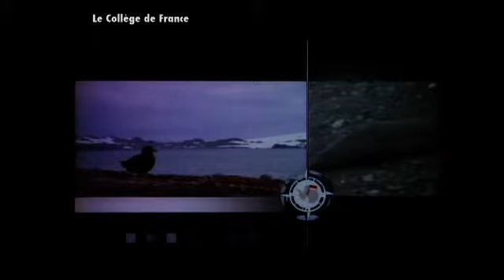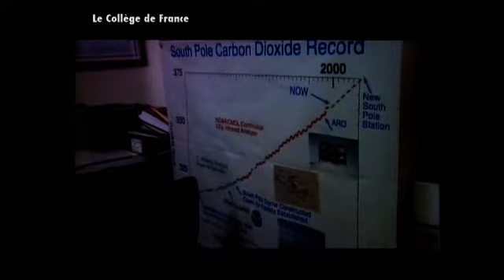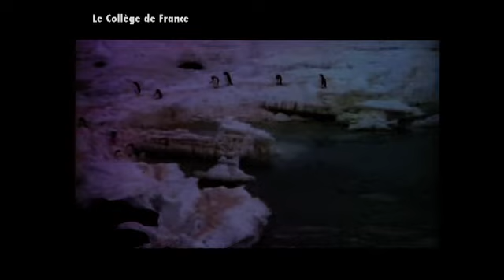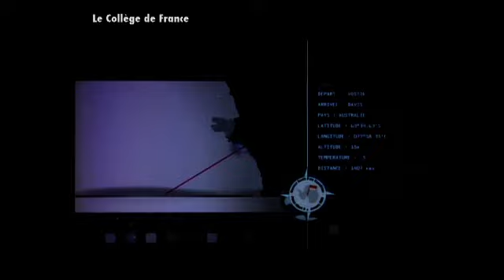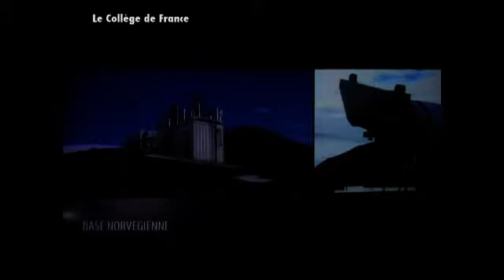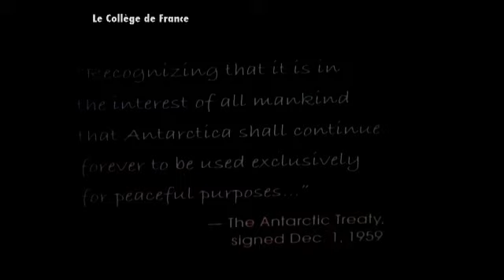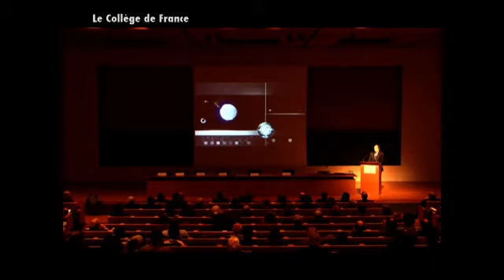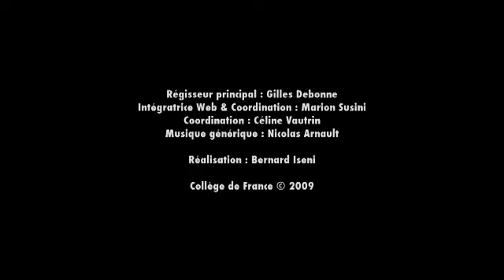Clôture de la quatrième année polaire internationale (14) - Edouard Bard (2008-2009)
Colloque 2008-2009 : Clôture de la quatrième année polaire internationale
Conférence du vendredi 15 mai 2009 : Clôture de la quatrième année polaire internationale : Discours de clôture

Intervenant(s) : Le Prince Albert II de Monaco